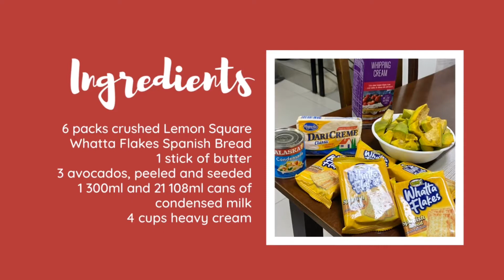Lemon Square SiksikSaSarap Recipe: Avocado Ice Cream Cake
Avocado is one of my favorite fruits. Every year, I look forward to the rainy season so I can enjoy a simple dessert made with avocado, sugar and milk.

Avocado has a rich and creamy texture and an earthy flavor that makes it suitable for desserts.

Well, here’s a leveled up avocado dessert: Avocado Ice Cream!

Thanks to the Lemon Square SiksikSaSarap Challenge, I discovered a way to add more sweet decadence to my Avocado Ice Cream using Lemon Square Whatta Flakes Spanish Bread.